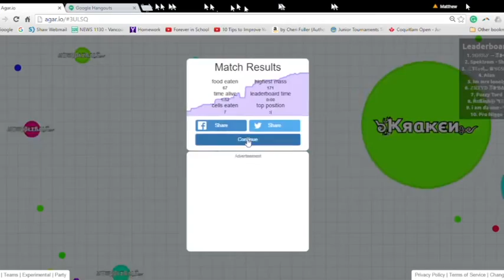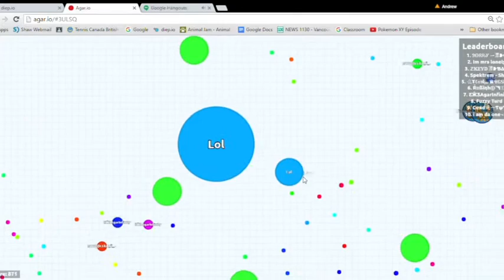Agar.io with Shadow X, TpghostArtz, and my brother (Lol) - This was better!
More Agario gameplay!